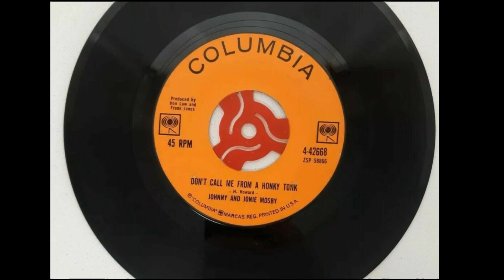Johnny and Jonie Mosby ~ Don't Call Me From a Honky Tonk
1963